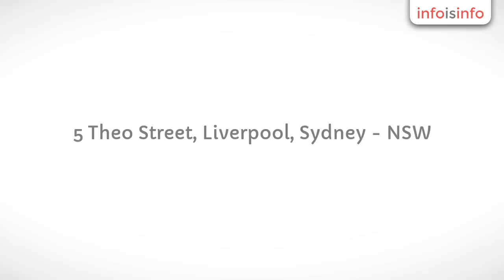Movers in Liverpool - Aline Movers - InfoIsInfo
Aline Movers, Movers in Liverpool.

A-Line Movers - We are a Sydney based skip bin supplier for rubbish removal, located in Liverpool NSW, being 100% Australian owned. With extensive experience in the rubbish bins industry, we pride ourselves as one of the most efficient and affordable company in Sydney.

Skip Bins, Recycling & Waste Management, rubbish removal